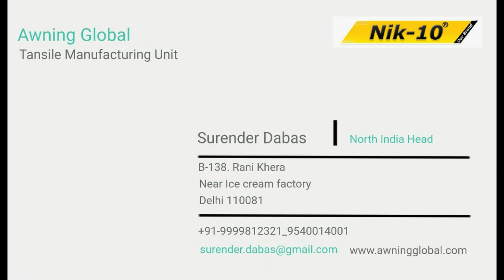Dome Tent in India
We offer these structures in different standard designs and dimensions to make our clients satisfied. Designed for efficient area coverage, like residential car parking, commercial car parking, these tensile structures protect the vehicles from harsh sunlight and damage. These structures are available in variety like tensile car parking, we provide tensile car parking service in all over India just like Mumbai, Delhi NCR, Gurgaon, Noida, Faridabad, Ghaziabad Jaipur Meerut Lucknow, Agra Kanpur and Haridawar
Residential tensile car parking
Commercial tensile car parking
Tensile car parking shades
# Window Awning Manufacturers # Canopy Awning Manufacturers